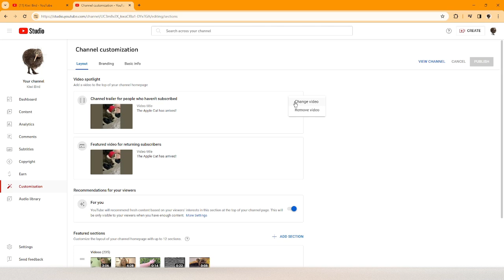Featured video/Channel trailer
Consider adding this to your video